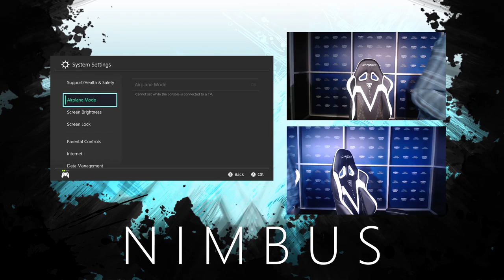Nimbus 62 - Clat (Ice Climbers) vs. Superjamie (Pokemon Trainer) Winners Final - Smash Ultimate